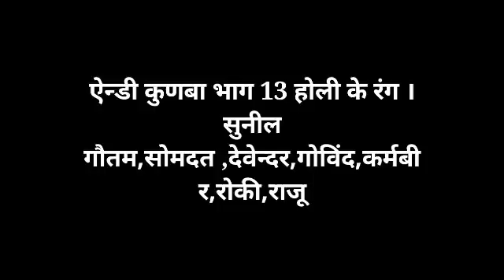Andy kunba Episode 13 holi ke rung Haryanvi comedy Natak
Andy kunba Episode 13
Holi ke rung
Artist .Sunil Gautam, Somdat Verma, Karmbir Aatta, Devender, Govind, Rocky, Raju
Label. Bala sundri films
Copyright. Bala sundri films
Writer and director. Sunil Gautam .9896502110,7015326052